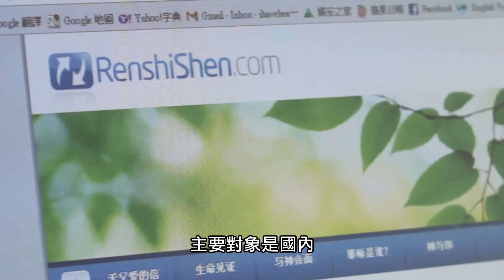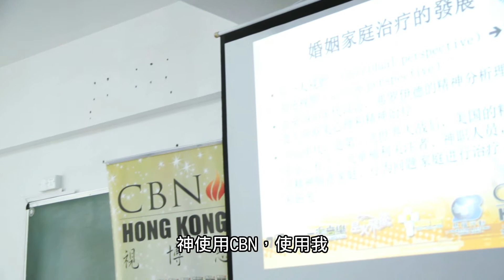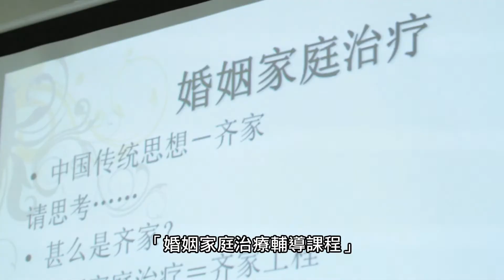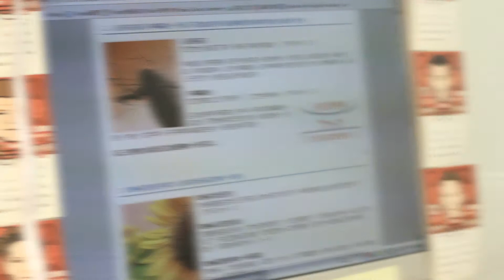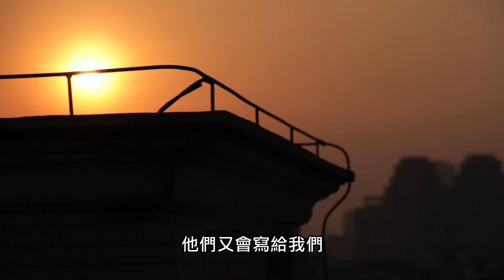同根心 — 國內教會培訓事工